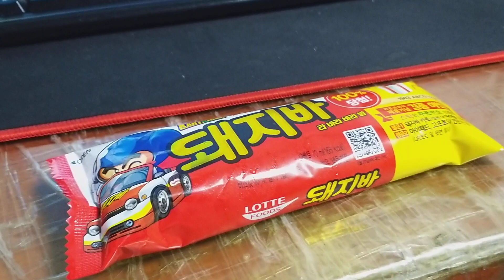(🍨돼지바 아이스크림 카트라이더 쿠폰번호? ??🍨)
🤲🧼 손 씻기 30초 사용 / 🤲 손씻기 10초 금지

규칙 👀눈👃코👄입 만지지 않기

😷 마스크 사용 착용 하기

🏡코로나19 아프면 집에서 쉬기🏡

🤿코로나19 조심하세요🤿

🧼손 씻기 30초 6단계 참가 하세요🧼

욕설금지 장난금지 싸움금지 전화금지

부가티 베이론 자동차

제작자 : 터마스 그랜저마니아 치킨유튜브 수수박ty 장난감황제 whitebluered123 somejhhwisgc687 tv조현준 tv데필팬훔 tv조영래 정남숙 정키라 우라칸 asnm0301 서영욱
k9마니아 코리아철도 정영목 정현유튜브
fhelcjstk162 마니아SM525v 루드 카마니아
올뉴마이티마니아 쎄라도마니아
triple noobs SONIC H. biny 우라칸tv 1ㅣㄱ
[마크영상채널]인경 Steve님 황금사과님
다이아몬드님 콜라님 김부자
Xxafterwinter_kirby6482x 레오TV
올린지OnlRinje TY 소닉님
Alliev Ramil 계정폭파 엔더박사
옵티머스의 즐거운 세상 쿠리유튜브 김민수의영상제작편집소 시즌3 눈송Tv 소희Tv 유보라 딸기 tv / (🎮beast boy tanish🎮)

🎂유튜브 생일 날짜🎂

Tv조현빈 / 7월21일

소희tv & 유보라 / 9월23일

딸기tv / 10월8일

리멘 / 8월3일

오레오tv / 1월4일

크리퍼머그 / 11월2일

눈송tv / 7월12일

김민수의영상제작편집소 시즌3 / 5월11일

엔젤릭버스터채널 / 4월13일

강민성 / 8월16일

영화 :사랑스러운도둑녀 , 해운대 , 부산행 , 헬로카봇 극장판 ,

공부 : 저녁때 피천득/

스몰카2 게임 small car 2

로블록스 친구추가 초대 yuitfjiddh BJXXZZ
tgv1027 g_5of , hhgffgyuu

홍수탈출2 코드 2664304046, 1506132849

🥽만화🥽 : 쥬라기 캅스

💧로블록스 플리 퍼실리티💧 검색

dienis

카트라이더 이름 초대 현빈1212 / 현준아달려82

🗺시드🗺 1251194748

슬렌더토비 3 캐릭터 slendytubbies 3 research lab

scrambled

🚽변기🚽 toilet

🚚또봇🚚 TOBOT

🦕공룡🦕 dinosaur

🚜자동차 광고🚜 : 블랙프라이데이 트랙터
압도적 쓱케일

kumyoung

🎮게임🎮 snail bob

ship sinking

🎵자동차 노래🎵 lnitial D Deia Vu

🏚공포 게임🏚 krusty krab nightmare

온양고등학교 ⏰️오전 8시30분⏰️ ~ ⏰️오후 4시30분⏰️ 부터까지

아산시장애인복지관 방과후 오후 4시30분 ~ 오후 8시00분 부터까지

그리고 알람 설정 눌러주세요 그리고

커뮤니티를 놓치지 마세요 그리고

댓글도 남겨주세요 ^^